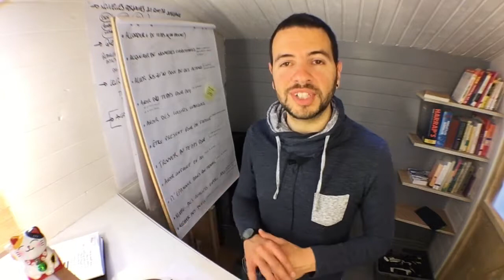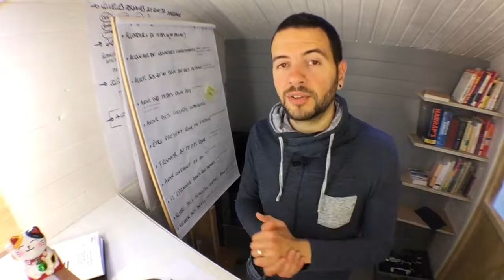Comment aller jusqu'au bout de ses actions - gestion du temps et des priorités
L'atelier : 20 étapes vers la journée idéale
Aller jusqu'au bout des action qu'on entreprends est la chose la plus gratifiante qui puisse nous arriver. Grace à la gestion du temps et des priorités, il est possible simplement de gagner en concentration.
Dans cette vidéo, nous allons voir ensemble 4 façon d'éliminer la gestion du temps et des priorités pour atteindre plus facilement le but que nous nous sommes fixés.
(130/365) Une nouvelle vidéo chaque jour
Je m'appelle Joseph. J'ai fait évoluer ma vie pour reprendre la maîtrise de mon temps et je t'accompagne vers les mêmes résultats.